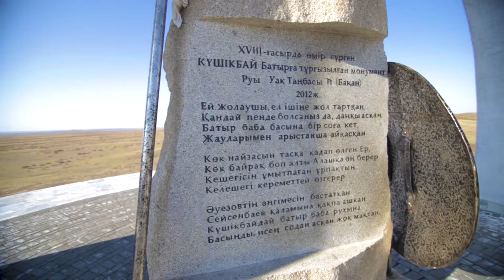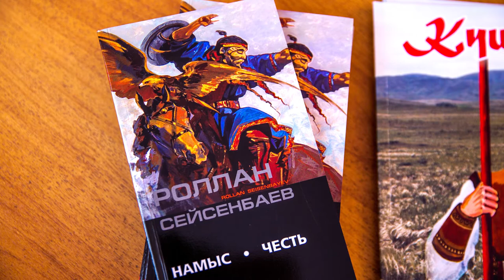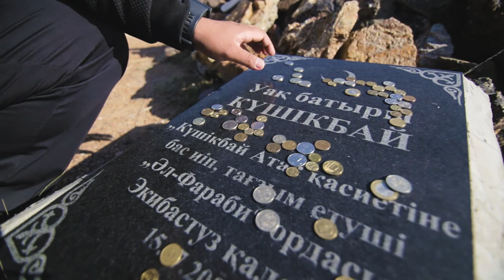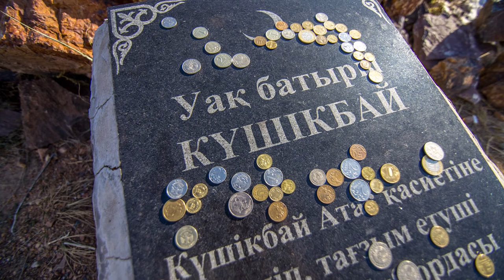Кушикбай батыр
История молодого батыра, который самоотверженно защищал родные земли от захватчиков. Батыр Кушикбай - кто же он?

Ведущий: Жасулан Курмангалиев
Камера и монтаж: Андрей Куряшкин

Если у Вас есть, что показать или рассказать о нашем крае, мы всегда открыты для предложений.